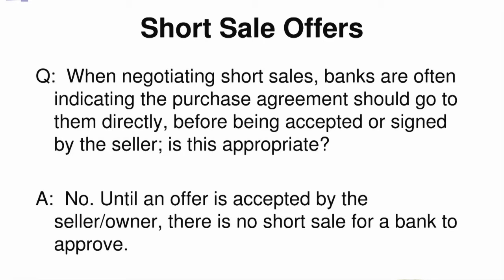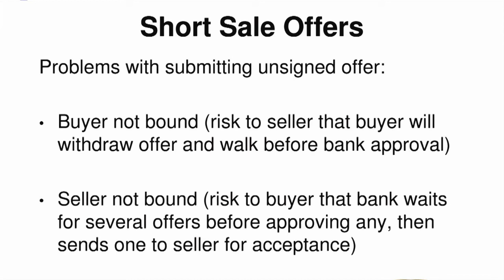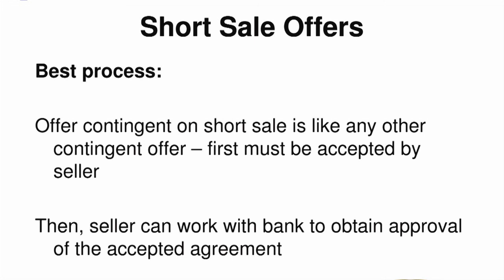Short Sale Offers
Brad Boyd, Esq., MNAR Legal Counsel, Thomsen & Nybeck, P.A., discusses short sale offers